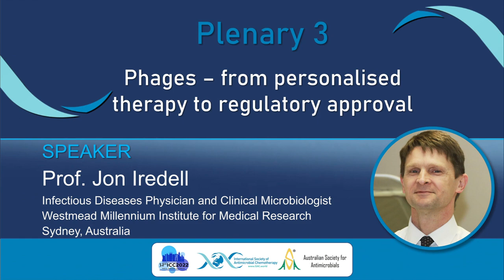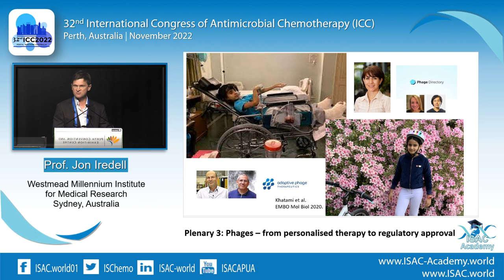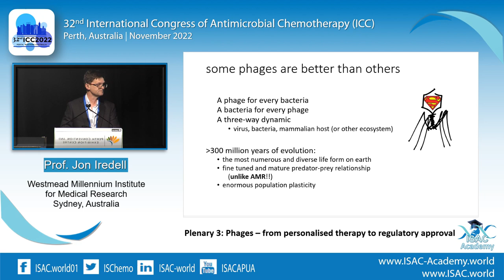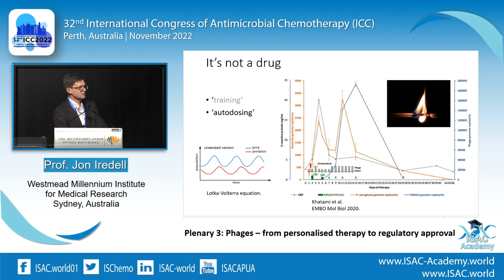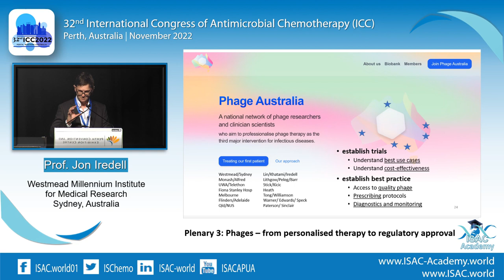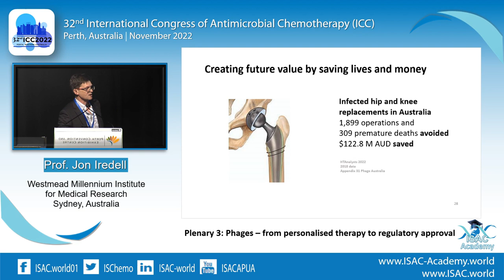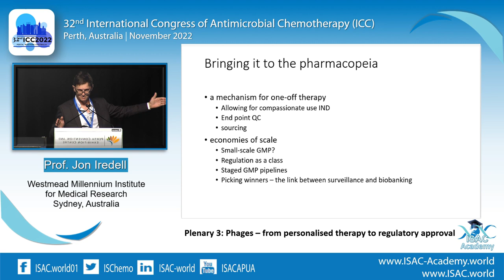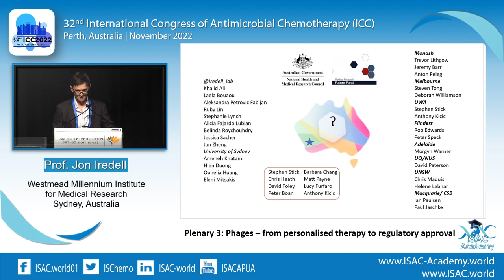Phages – from personalised therapy to regulatory approval | 32nd ICC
This plenary lecture by Prof. Jon Iredell (Westmead Millennium Institute for Medical Research, Australia) was presented at the 32nd International Congress of Antimicrobial Chemotherapy (ICC) in Perth, Australia.

Prof. Iredell presents strategies to develop novel phage therapy from regulatory approval to personalised therapy.

for more information about ISAC and how to join.